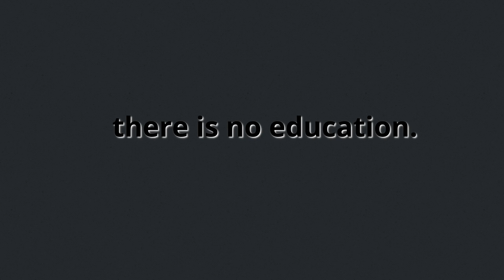A teaser video for your email list? - Example: David Sherry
I've been on David Sherry's list for a while now, and I always enjoy his emails.
And periodically, one hits the "whoa!" button.
For instance, "The Reason Ideas Spread (to Early Adopters)"

...which gave me the urge to create a video...a "teaser" of sorts for his email list…

And then I got to thinking...you know, this could turn into a "thing."

Book a complimentary call and let's chat about the possibilities for using teaser videos to spread the word about YOUR email list: